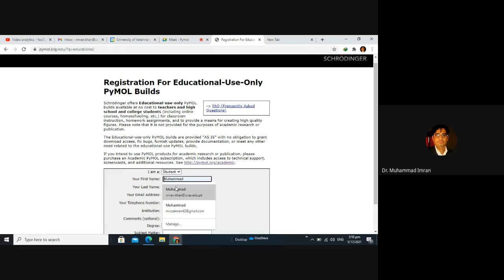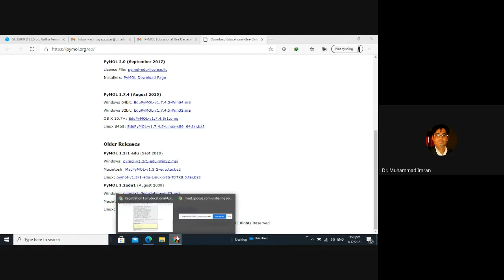How to download and Install PyMol in system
PyMol Software download process and use.
PyMOL is an open source molecular visualization system created by Warren Lyford DeLano. It was commercialized initially by DeLano Scientific LLC, which was a private software company dedicated to creating useful tools that become universally accessible to scientific and educational communities
PyMOL is an open source molecular visualization system created by Warren Lyford DeLano. It was commercialized initially by DeLano Scientific LLC, which was a private software company dedicated to creating useful tools that become universally accessible to scientific and educational communities. It is currently commercialized by Schrödinger, Inc. PyMOL can produce high-quality 3D images of small molecules and biological macromolecules, such as proteins. According to the original author, by 2009, almost a quarter of all published images of 3D protein structures in the scientific literature were made using PyMOL.[citation needed]

PyMOL is one of the few open-source model visualization tools available for use in structural biology. The Py part of the software's name refers to the program having been written in the programming language Python.

PyMOL uses OpenGL Extension Wrangler Library (GLEW) and FreeGLUT, and can solve Poisson–Boltzmann equations using the Adaptive Poisson Boltzmann Solver.[3] PyMOL used Tk for the GUI widgets and had native Aqua binaries for macOS through Schrödinger, which were replaced with a PyQt user interface on all platforms with the release of version 2.0
Early versions of PyMol were released under the Python License. On 1 August 2006, DeLano Scientific adopted a controlled-access download system for precompiled PyMOL builds (including betas) distributed by the company. Access to these executables is now limited to registered users who are paying customers; educational builds are available free to students and teachers. However, most of the current source code continues to be available for free, as are older precompiled builds. While the build systems for other platforms are open, the Windows API (WinAPI, Win32) build system is not, although unofficial Windows binaries are available online.[5] Anyone can either compile an executable from the Python-licensed source code or pay for a subscription to support services to obtain access to precompiled executables.

On 8 January 2010, Schrödinger, Inc. reached an agreement to acquire PyMOL. The firm assumed development, maintenance, support, and sales of PyMOL, including all then-valid subscriptions. They also continue to actively support the PyMOL open-source community. In 2017, Schrödinger revamped the distribution system to unify the user interface under Qt and the package management under Anaconda, and released it as PyMol v2.[4] This version restricts some new functionalities and adds a watermark to the visualization if used unlicensed beyond the 30-day trial period; the overall license policy is similar to the DeLano system. The source code remains mostly available, this time under a BSD-like license.[6] As with the previous distribution, unofficial Windows binaries in the wheel format are available,[5] and indeed Linux distributions continue to provide their own builds of the open-source code.